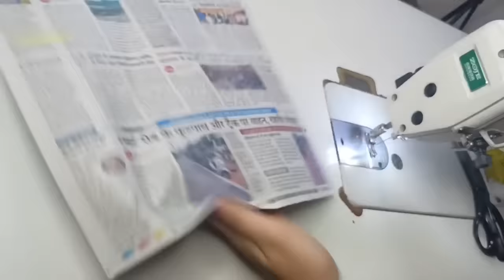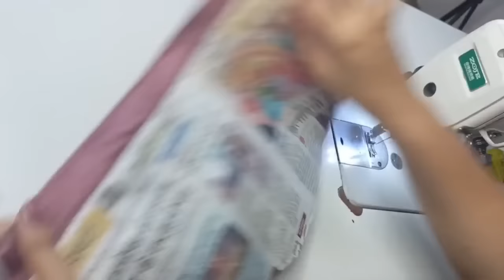New Trendy Sleeves design with Plates | Trendy Sleeves cutting and stitching | Designer Sleeves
Sleeves design cutting and stitching | sleeves cutting and stitching | sleeves | blouse sleeves

Light Stand

Very Stylish sleeves design

1. sleeves design for blouse
2. sleeves ke design
3. sleeves kaise cutting karen
4. sleeves ki design
5. sleeves kaatne ka tarika
6. sleeves kaise cutting karen
7. designer sleeves design
8. designer sleeves cutting and stitching
9. model sleeve cutting and stitching
10. model blouse sleeves design
11.designer baju
12. baju mein design
13. baju ke new design
14. baju design cutting and stitching